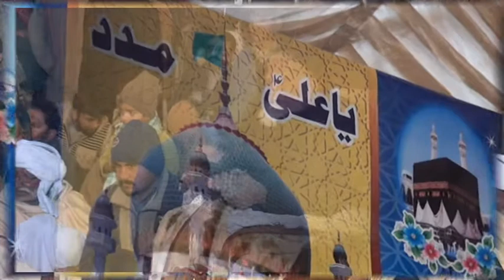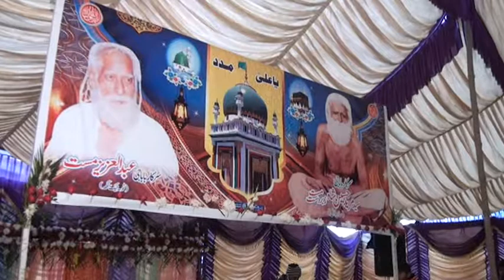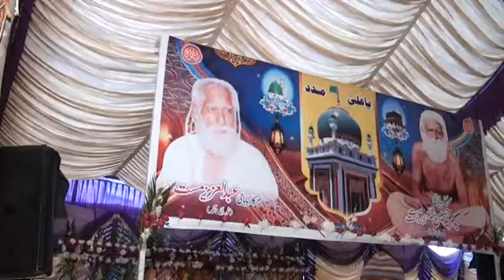baba mast chak 110 chichawatni 2019 qawal M. rasheed khan 04 | das pendi jedi arshan ty